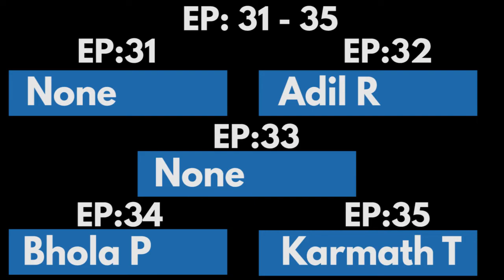Flipkart KAUN Contest Answers | All Episodes Answers | Season 1 | KAUN Quiz Answers Flipkart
Flipkart KAUN Contest Answers | All Episodes Answers | Win Super Coins | KAUN Quiz Answers today Flipkart | Flipkart KAUN Contest Answers | All Episodes Answers | Season 1

Free Supercoins
Flipkart Supercoins Offer
Flipkart Complete task offer
Flipkart fashion challenge
Unleash Peak Performance Challenge

17 August flipkart answers
flipkart quiz
flipkart quiz answer
flipkart answers

Flipkart Kaun Todays Answers

Flipkart KAUN Quiz Answers today | 14 June 2021| KAUN Flipkart